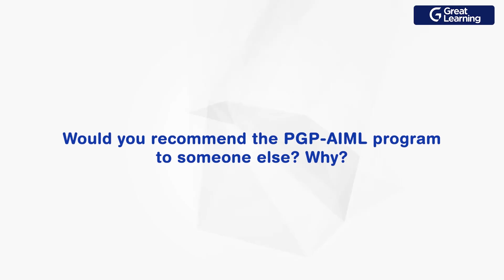PGP in AI & ML Review: Dustin Lee’s Path to AI Entrepreneurship - Great Learning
Dustin Lee, a chemical engineering graduate, shares his passion for AI and ML ignited through the PGP in AI & ML from Great Learning. Learn how the program's mentorship and practical case studies equipped him with the skills to pursue an entrepreneurial career in AI.

Learn more about this online ai and machine learning course

Master job-relevant AI tools and pursue a career in AI. Work on multiple AI and ML projects under the guidance of industry professionals and build job-ready portfolio.

Great Learning has collaborated with The McCombs School of Business, UT Austin for the PG Program in Artificial Intelligence and Machine Learning: Business Applications.